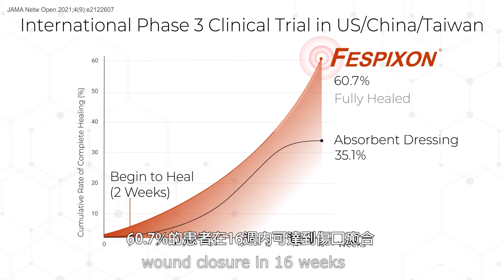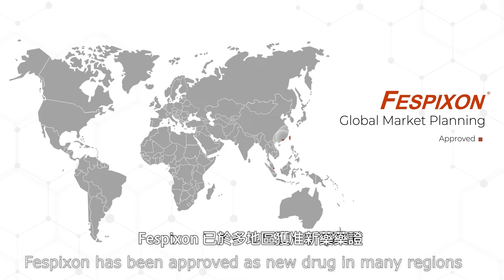速必一-給糖足潰瘍傷口的創新藥膏-藥物機制作用解說